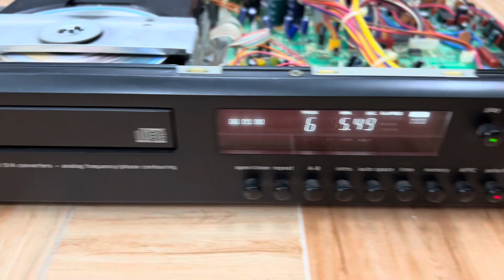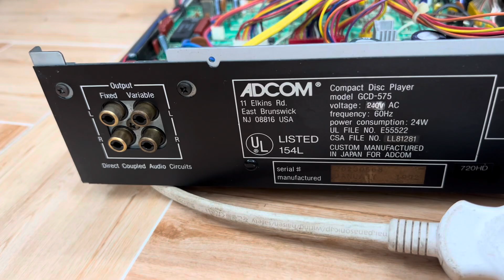CD Mỹ Adcom 575 chạy giải mã 1541 lừng danh, tiếng rất hay, Audio AG 0916517912